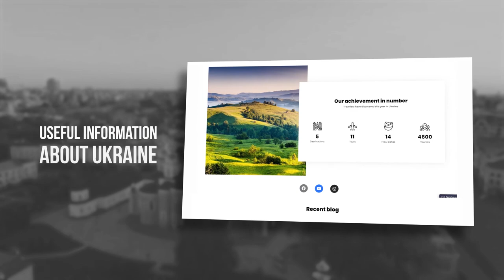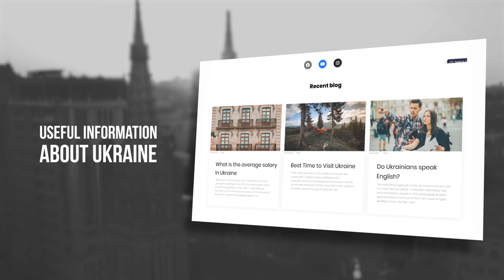TOP 5 SOUVENIRS YOU CAN BUY ONLY IN UKRAINE | SHOPPING IN UKRAINE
Check events

SHOP Всі. Свої (Vsi. Svoi)
Khreshchatyk str., 34

SHOPPING IN UKRAINE | WHAT SHOULD I BUY FROM UKRAINE | TOP 5 SOUVENIRS YOU CAN BUY ONLY IN UKRAINE

Insight into Ukraine - is an informative project dedicated to making Ukraine more accessible to tourists.  Our goal is to provide a comprehensive guide to Ukraine - the largest and most underrated country in Europe.

Ukraine is able to offer anyone a unique and unforgettable experience.  From walking along Odesa's embankment and experiencing its luxurious summer nightlife, the rich architectural monuments of Lviv - filled with cozy restaurants and delicious coffee, the majestic capital - Kyiv, to the desolate rocks of the Carpathian Mountains where there are plenty of opportunities for nature lovers to enjoy Ukraine's pristine nature such as hiking, climbing, and other extreme sports.

We shed light on:

❏ Thousands of attractions that include the historical and cultural heritage of Ukraine;
❏ Multidimensional monuments of Ukrainian nature;
❏ Ukrainian Gastronomy;
❏ Traditional crafts and Ukrainian brands;
❏ Popular tourist destinations;
❏ Different events taking place in Ukraine such as concerts, festivals, conferences, etc;
❏ Current visa policies and other administrative issues;
❏ Actual prices for various types of goods and services.

Additionally, we consult with tourists and offer support with their questions, work with them to plan their trip, and discover new places to gain insight into Ukraine.